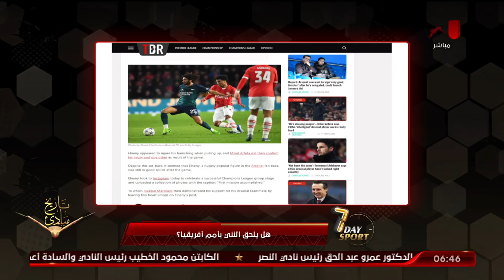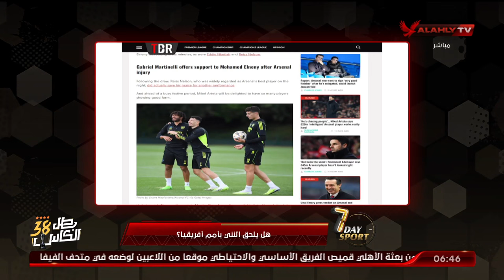هل يلحق النني بأمم أفريقيا؟